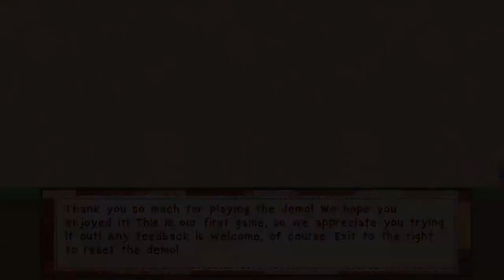Wow, It's "Haymakers (Demo)"!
Today, Jay and I bring back Wow, It's! in order to talk about Haymakers, a cute little platformer about scarecrows! The demo gives a nice feel for the movement of the game, which feels fun and fluid throughout, as well as introducing players to a very Paper Mario-inspired aesthetic. I really like what's being shown so far, and am excited to see what'll be done with the full release!